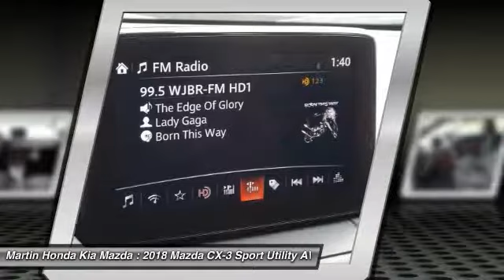2018 Mazda CX-3 Martin Honda Kia Mazda M188032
2018 Mazda CX-3 Touring

Don't miss this 2018 Mazda. Make a great choice today with this must-have sport utility. Learn more about this sport utility by contacting the dealership today and own it today.